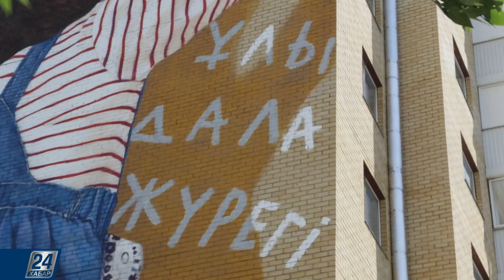Выпуск 10.07.2020 І Культвояж